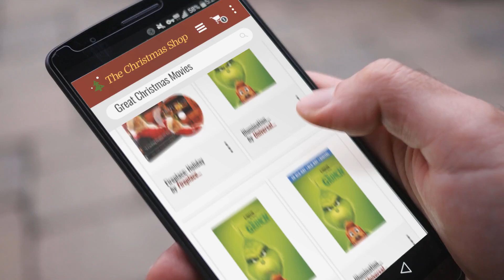Hot New! Illumination Presents: Dr. Seuss' The Grinch / Countdown To Christmas 2018!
Shop All Amazon Black Friday 2022 Deals now New! 2019 Black Friday / Cyber Monday Movies Deals and Updates.

Black Friday / Cyber Monday Illumination Presents: Dr. Seuss' The Grinch [Blu-ray] by Universal Pictures

Black Friday / Cyber Monday Illumination Presents: Dr. Seuss' The Grinch by Universal Pictures

Black Friday / Cyber Monday Faithful DVD: Christmas Through the Eyes of Joseph by Abingdon Press

Black Friday / Cyber Monday Fireplace: Holiday by Fireplace For Your Home